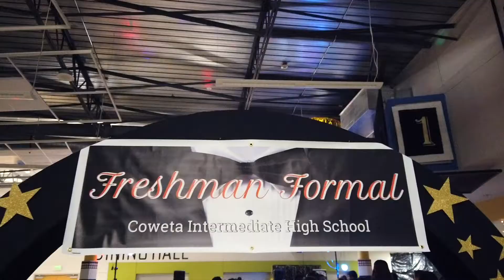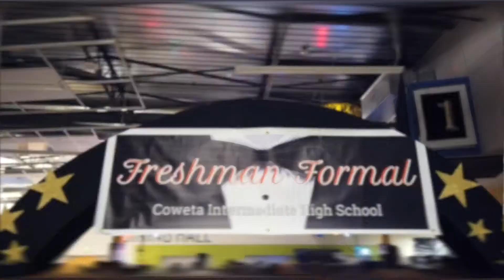FRESHMAN FORMAL 2019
Another year of being the DJ for Freshman Formal, but this year it was Libby's Freshman Formal